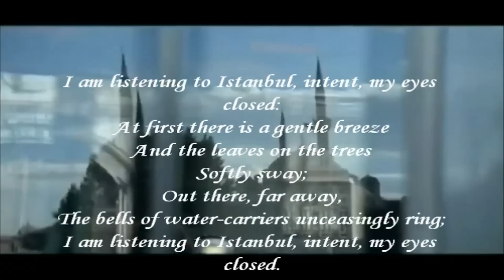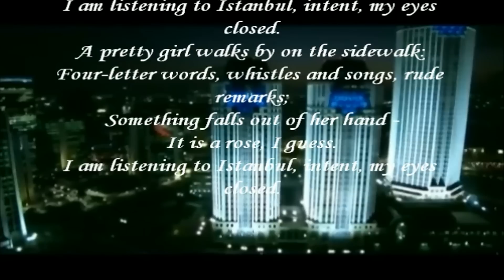Orhan veli KANIK-İstanbulu dinliyorum gözlerim kapalı.I am listening to istanbul.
Subtitle english

Klip: Nihat YURTTAŞ
Şiir : Orhan veli KANIK
şiiri Okuyan: Müşfik kenter